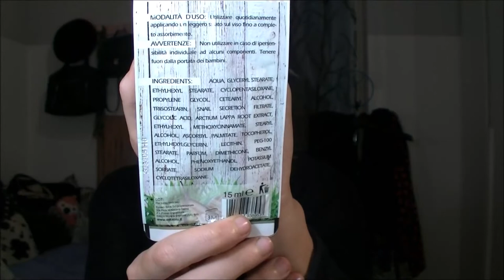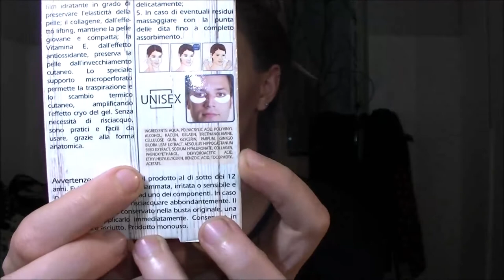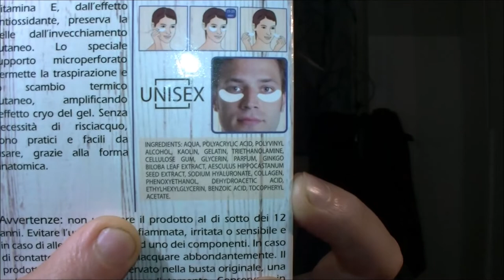Haul misto: 🏡casa, 🤩beauty, 👗abbigliamento!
Altro video di acquisti vari..finiranno tutti questi video haul? noooo..ahahah..ne ho in serbo tantissimiiiii..xò nel frattempo io provo, testo, finisco e..a volte ricompro..rimanete collegati..:)
PS. ovviamente i vari video haul che vedrete caricati sul mio canale in questo periodo sono video girati prima dell'attuale situazione dovuta al Covid-19.

= Martina =